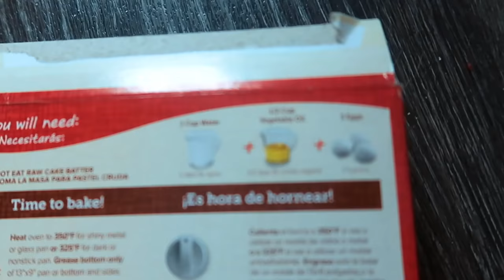I'M MOVING IN WITH WHO??